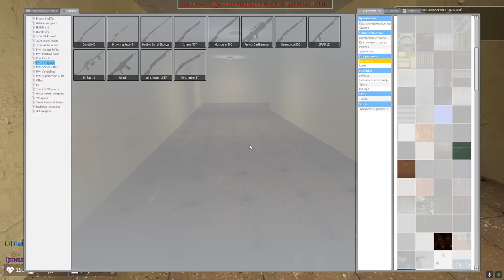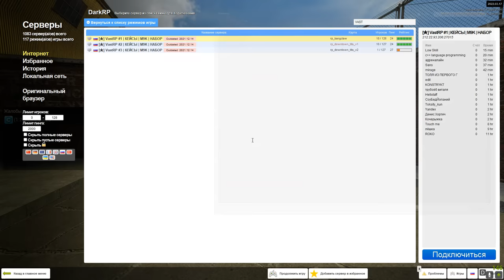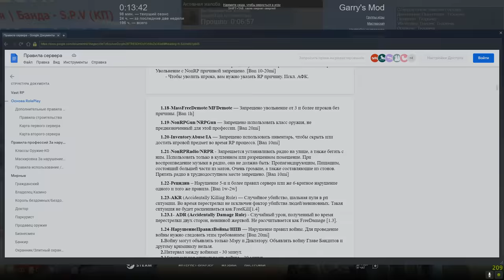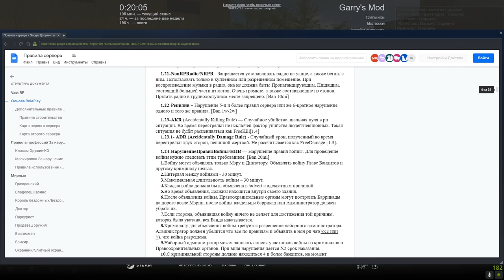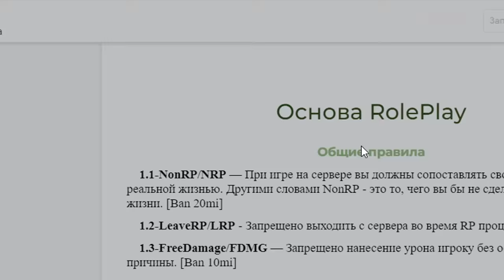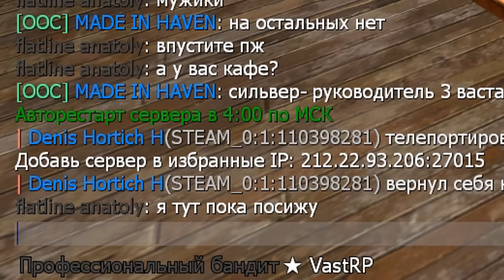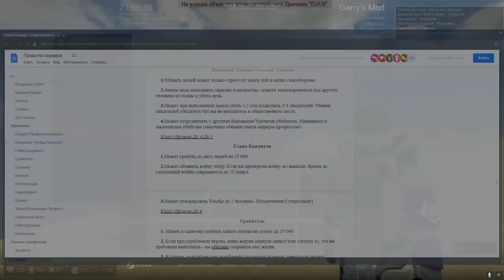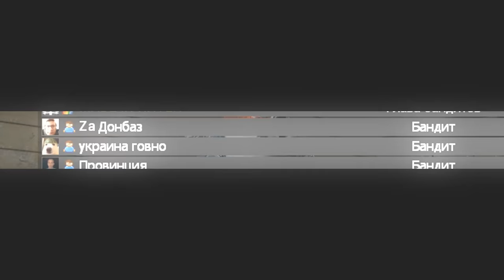НАКАЗАЛ ДОНАТ АДМИНОВ В Garry's Mod DarkRP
В этом видео  донатные админы в Garry's Mod DarkRP